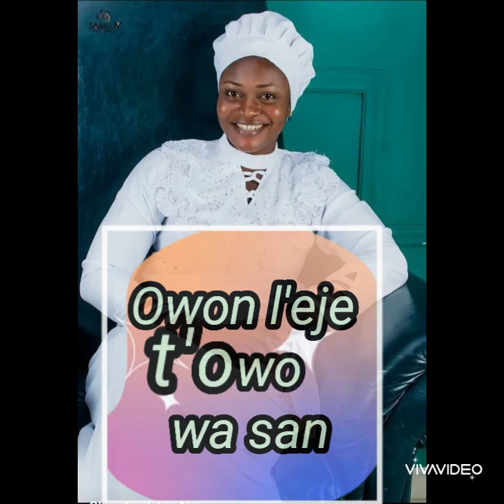NIPA IFE OLUGBALA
LENTEN SEASON (1ST SUNDAY)
SONG TITLE: *"NIPA IFE OLUGBALA"*
For it is by grace [God’s remarkable compassion and favor drawing you to Christ] that you have been saved [actually delivered from judgment and given eternal life] through faith. And this [salvation] is not of yourselves [not through your own effort], but it is the [undeserved, gracious] gift of God.

*GOD'S UNENDING PROTECTION SHALL BE SURE FOR US ALL IN JESUS NAME. AMEN!!!